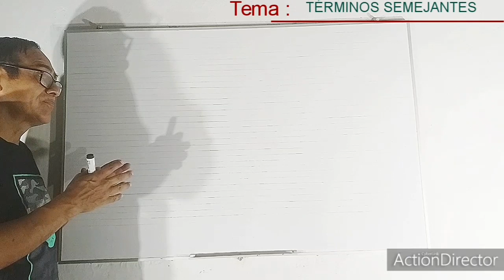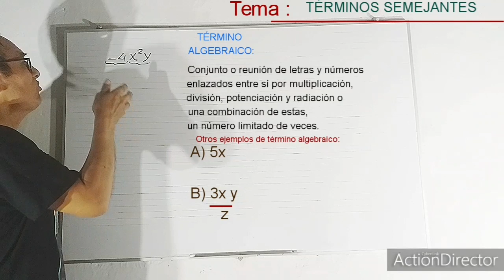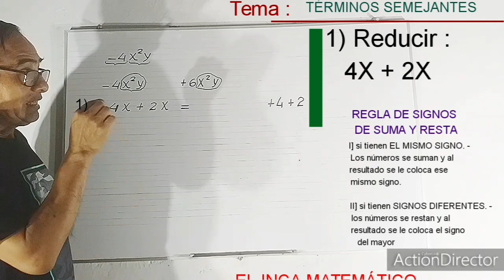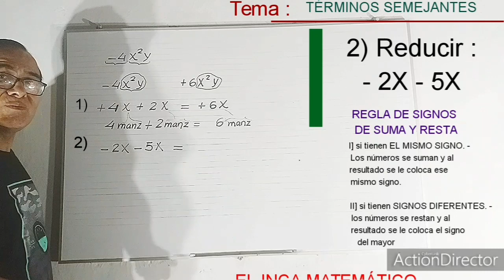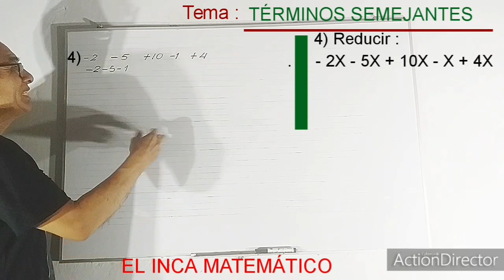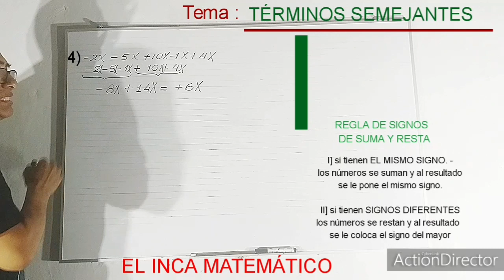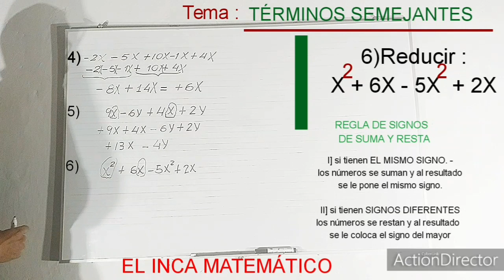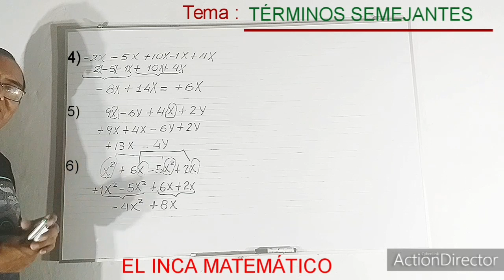REDUCCIÓN DE TÉRMINOS SEMEJANTES (básico, 1er bloque)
Video DirigidoPara principiantes
La mejor didáctica en youtube
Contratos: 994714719